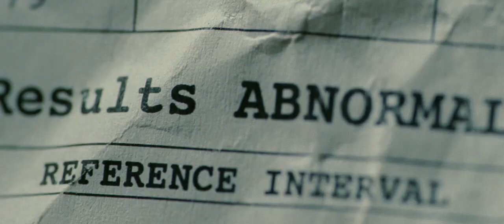Hanna Official Trailer | HD - English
Hanna | English

Director: Joe Wright
Cast: Saoirse Ronan, Eric Bana, Cate Blanchett, Tom Hollander, Olivia Williams, Jason Flemyng
Writers: Seth Lochhead, David Farr

RATING: |PG-13|

Synopsis
Award-winning director Joe Wright creates a boldly original suspense thriller with HANNA, starring Academy Award nominee Saoirse Ronan (The Lovely Bones, Atonement) in the title role. Raised by her father (Eric Bana of Star Trek), an ex-CIA man, in the wilds of Finland, Hanna's upbringing and training have been one and the same, all geared to making her the perfect assassin. The turning point in her adolescence is a sharp one; sent into the world by her father on a mission, Hanna journeys stealthily across Europe while eluding agents dispatched after her by a ruthless intelligence operative with secrets of her own (Academy Award winner Cate Blanchett). As she nears her ultimate target, Hanna faces startling revelations about her existence and unexpected questions about her humanity.